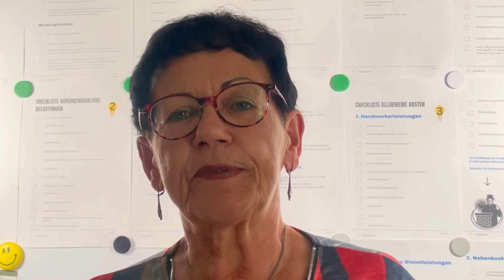Bürger im Visier: Wie die Regierung erneut in die Brieftasche greift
916 Mrd. Euro Steuereinnahmen, aber 25 Mrd. Euro fehlen im Bundeshaushalt 2025! Die Regierung muss sparen, doch auf wessen Kosten? Die Vorschläge sind schockierend und eine Beleidigung für alle Steuerzahler. Statt bei sich selbst oder den Entwicklungshilfen anzufangen, trifft es mal wieder den braven Bürger. Schauen Sie sich das Video an und lassen Sie sich von den skandalösen Enthüllungen sprachlos machen!

Bitte unterstützen Sie uns, finanzielle Gerechtigkeit für uns Rentner.

Online Kurs für Rentner - Sonderangebot 🔥

Checklisten zur Vorbereitung der Steuererklärung

Entwicklungshilfen

_Disclaimer___________________________________
Der Autor/Sprecher übernimmt keinerlei Gewähr für die Aktualität,
Korrektheit, Vollständigkeit oder Qualität der bereitgestellten
Informationen.
Dieses Video und alle anderen Videos auf diesem Kanal dienen der reinen
Wissensvermittlung und sind auf keinen Fall als Steuerberatung zu verstehen.
Für Fragen und Hilfen zu Ihrem individuellen Steuerfall suchen Sie bitte die
Hilfe einer Person, die nach Steuerberatungsgesetz beraten darf.
Das sind in der Regel Steuerberater, Anwälte und Lohnsteuerhilfe Vereine.

Haftungsansprüche gegen den Verfasser, welche sich auf Schäden
materieller oder ideeller Art beziehen, die durch die Nutzung
fehlerhafter und unvollständiger Informationen verursacht wurden, sind
grundsätzlich im zulässigen Rahmen ausgeschlossen.
Das Video stellt in keiner Art und Weise eine professionelle Beratung dar
und ersetzt diese auch nicht.